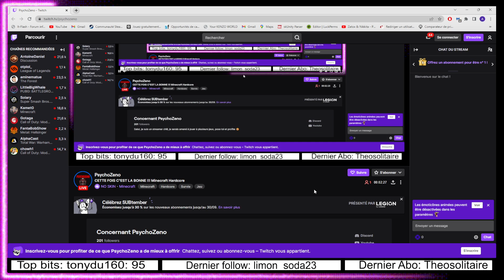CETTE FOIS C"EST LA BONNE !!! Minecraft Hardcore